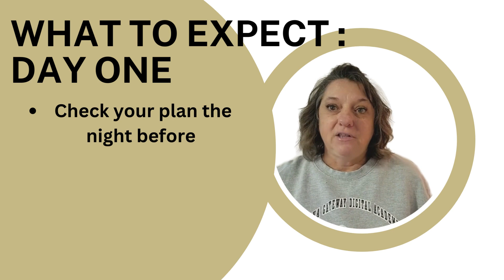What to expect Day One aug 3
What can your student expect on August 3rd the first day of the 23-24 school year.